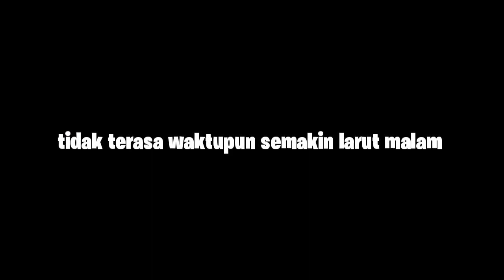suku dayak Kalimantan barat | pedalaman hutan kaimantan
Disini menceritakan bahwa mereka punya nilai rukun dan santun yang tinggi ...
Ketika kita berada disini kita disambut bagaikan saudara mereka sendiri..
Tidak ada bedanya ..
Bahkan mereka juga sudah mengenal ahli bahasa Indonesia dan teknologi saat ini
Hanya saja mereka belum bisa memahami sepenuhnya ...

Saya minta suport kalian
Semoga saya bisa kembali lagi
Dan membawakan makanan ataupun barang yang berguna berikutnya...

Semoga kalian menyukai konten ini